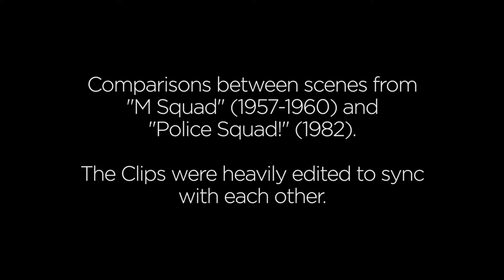M Squad (1957-1960) & Police Squad! (1982) Side-by-Side comparison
In 1982 David Zucker, Jim Abrahams, and Jerry Zucker created Police Squad! (1982), a show set to mock cop procedurals the same way Airplane! (1980 )mocked disaster movies.
The show starred Leslie Nielsen, Alan North and Peter Lupus an it´s main inspiration were cop shows from the 50s and 60s like "Felony Squad" and in particular Lee Marvin´s M Squad (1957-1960).
The pilot episode for "Police Squad!", "A substancial Gift", is an almost scene-for-scene remake of the opening episode of the second season of "M Squad": "More Deadly". One is a parody, the other one is dead serious. The plot is the same, the camera set-ups are the same and even the dialogue is almost the same.

● M Squad (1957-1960) S02E01 "More Deadly"
● Police Squad! (1982) S01E01 "A substancial gift"